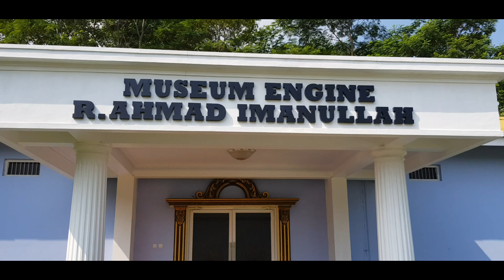Museum Engine R.Ahmad Imanullah , Yogyakarta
Terletak di Museum TNI-AU Dirgantara Mandala, jl kol.Sugiono Yogyakarta